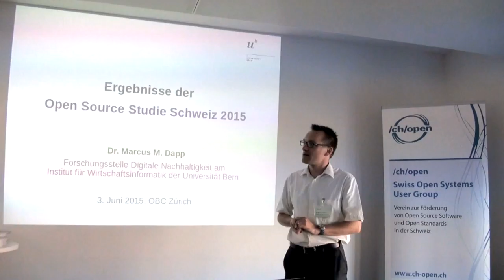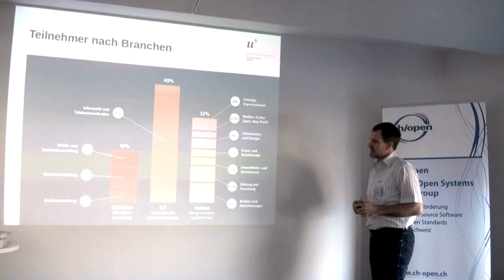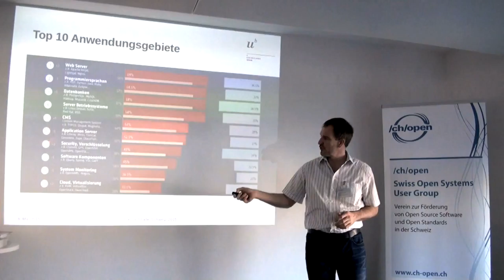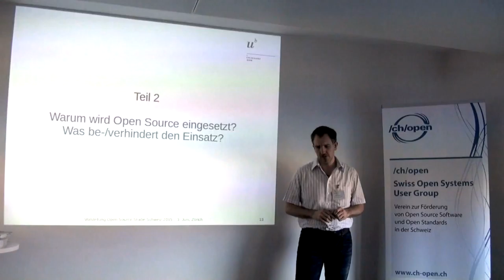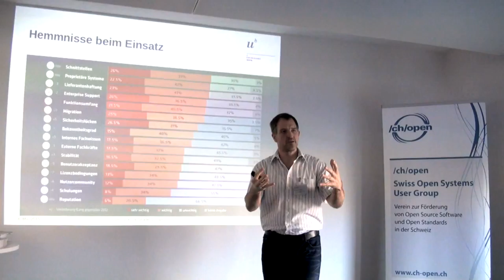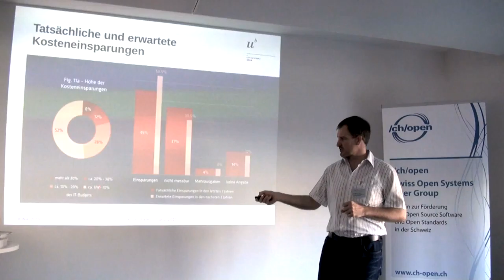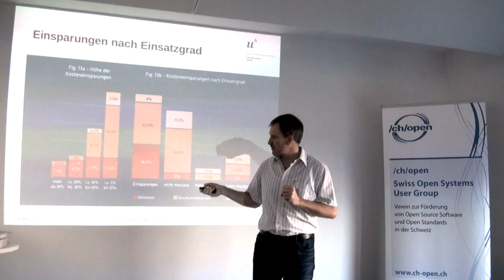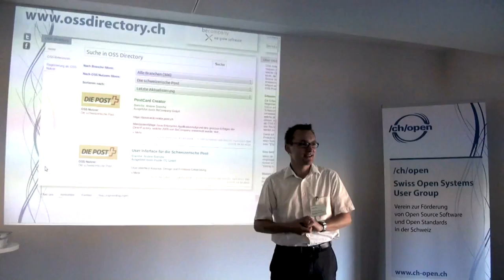Dr. Marcus Dapp, Forschungsstelle Digitale Nachhaltigkeit: Resultate OSS Studie 2015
Resultate der Open Source Studie Schweiz 2015
Dr. Marcus Dapp, Forschungsstelle Digitale Nachhaltigkeit der Universität Bern
Präsentation Open Source Studie Schweiz 2015
3. Juni 2015, Zürich